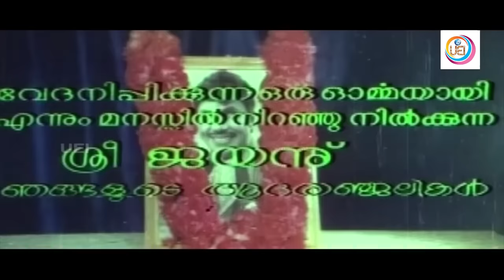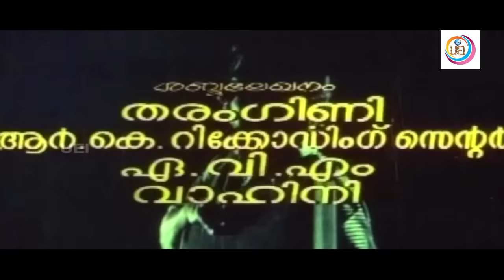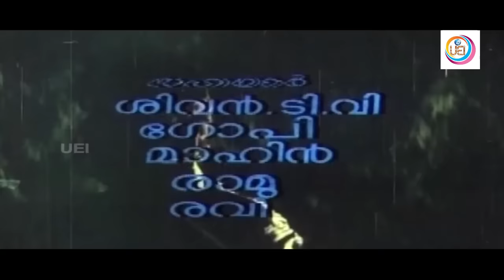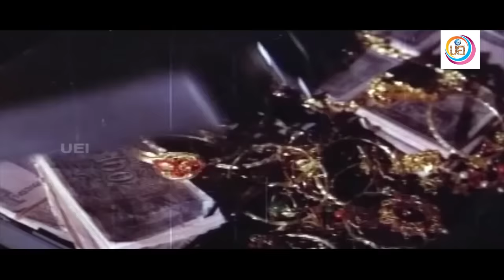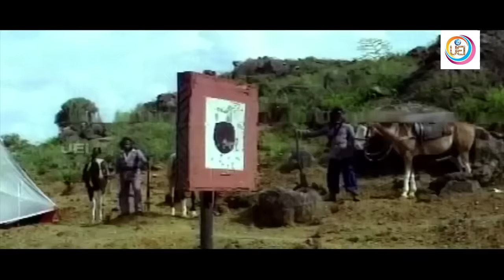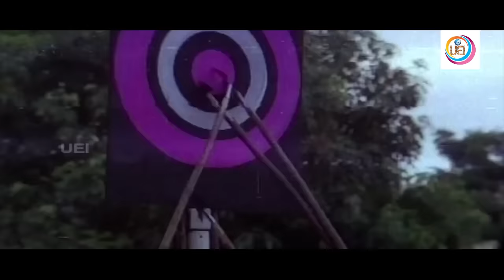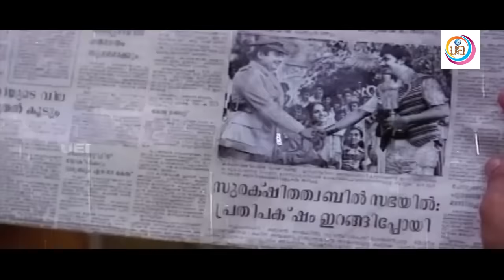Thadavara | Malayalam Action Movie | Ft. Jayan | Seema | M.N.Nambiar | Jose Prakash others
Thadavara is a 1981 Indian Malayalam film, directed by P Chandrakumar and produced by Augustine Prakash. The film stars Jayan, K. P. Ummer, MN Nambiar and Seema in lead roles. The film had musical score by A. T. Ummer and lyrics was written by Sathyan Anthikkad.